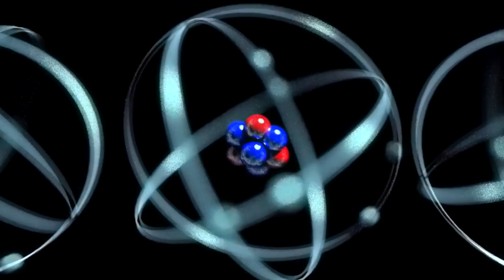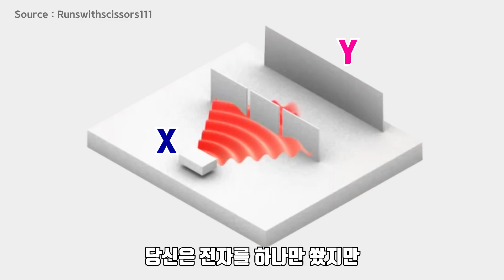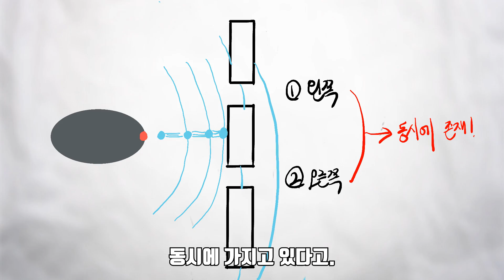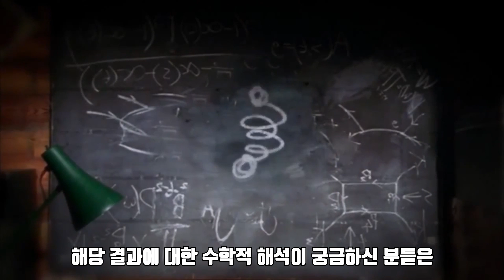"어차피 당신은 이해하지 못할 것이다." 당대 천재들조차 상상하기 어려웠던 놀라운 발견 [ENG]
1927년 데이비슨과 거머가 발견한 놀라운 사실에 대해 전합니다.

이 사실은 현대물리나 양자역학을 공부하신 분들께는 당연하다고 느껴질 수 있습니다. 그러나 관련된 공부를 하신 적이 없는 분들께는 분명 놀라울 것이라 확신합니다.

왜냐면 제가 21살때 처음 이 사실을 알게 되고 정말 소름이 돋을 정도로 대단하다는 생각을 하게 되었거든요. 머릿속으로 그릴 수 없는 것들에 대해 얼마나 알고 계시나요?

어린 시절 생각해왔던 우주의 시작과 끝과 같은 것들은 평범한 제 머리로는 도저히 상상이 되지 않았고 얼마 지나지 않아 동시에 여러곳에 존재할 수 있다는 사실은 다시금 제 머리로 상상할 수 없는 어려움을 가르쳐주었습니다.

저는 머릿속으로 그려지지 않는 과학적 사실을 여러분과 공유하고 싶습니다.

흥미로운 사실이 되길 바랍니다.
감사합니다.

- 소스 출처
브라이언 그린, 우주의구조, 2005, 승산
브라이언 그린, 엘러건트 유니버스, 2002, 승산
짐 배것, 퀀텀 스토리 2014, 반니
리처드 파인만, 파인만씨 농담도 잘하시네, 2000, 사이언스북스
베르너 하이젠베르크, 부분과 전체, 서커스